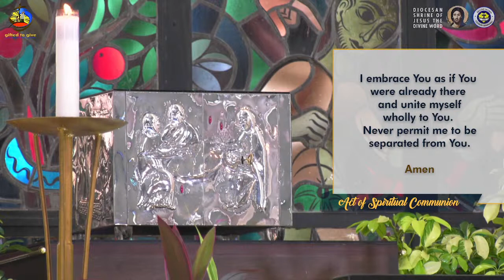10:15 AM Holy Mass with Fr Jerry Orbos SVD - September 12 2021, 24th Sunday in Ordinary Time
Live 10:15 AM  Holy Mass with Fr Jerry Orbos SVD - September 12  2021,  24th Sunday in Ordinary Time